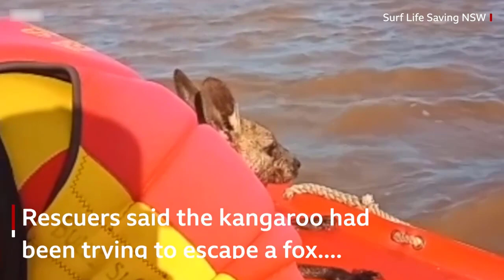Australia floods: Kangaroo rescued from deep water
A kangaroo has been rescued from flood waters, as heavy rain hits New South Wales, Australia.

Rescue workers were helping to ferry people away from flood affected areas when they came across the marsupial that was swimming through the deep water.

Torrential rain has caused flooding in different parts of Australia throughout the year, with thousands having to evacuate their homes and roads being cut off by deep water.